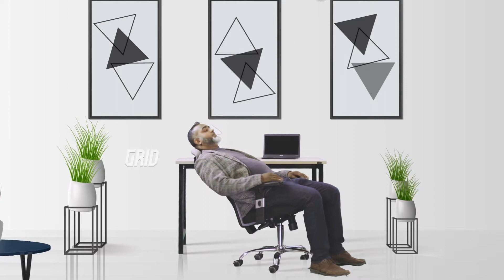Give your body the comfortable chair it needs | Pro Tasker | GRID Furniture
Don't save money on something that you use every single day! Get yourself a GRID Pro Tasker Chair now! Price: 12,000 BDT (Including FREE home delivery + Assembly + year long service warranty) With sleek contours and intuitive design, the GRID Pro Tasker Office Chair delivers premium ergonomics in a simple, affordable package.